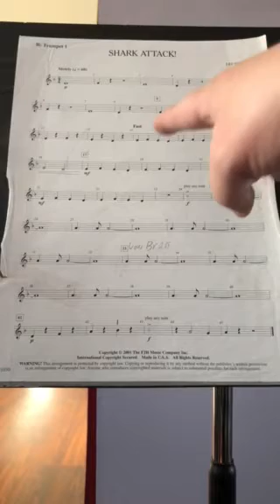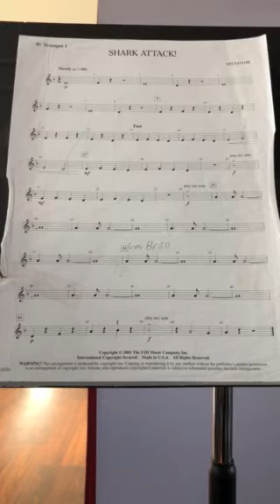Shark Attack Trumpet 1